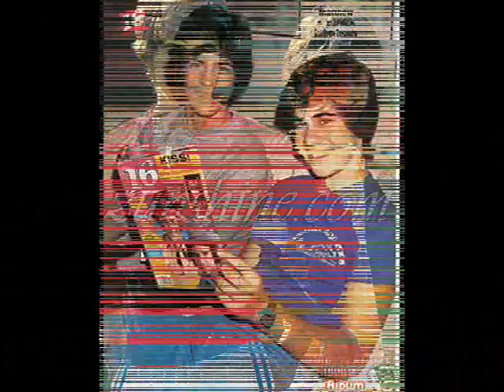matthew and patrick laborteaux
This is a tribute to the laborteaux brothers who played albert ingalls and andy garvey in little house !
Both are great actors ! ♥ ♥ ♥
The song is " that girl will never be mine " by Nsync